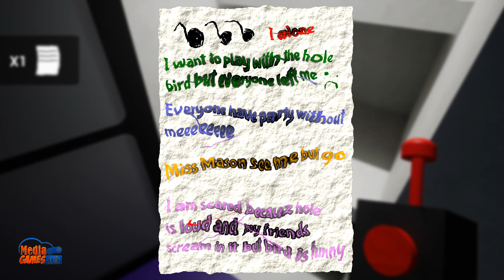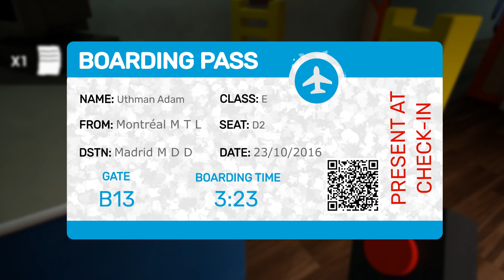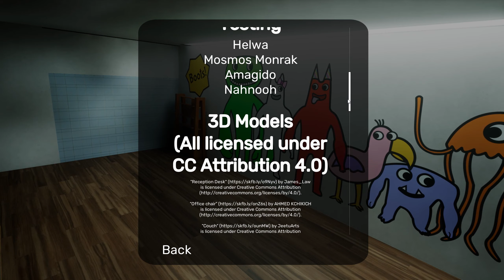Garten of Banban Full Playthrough Gameplay (Horror Game)